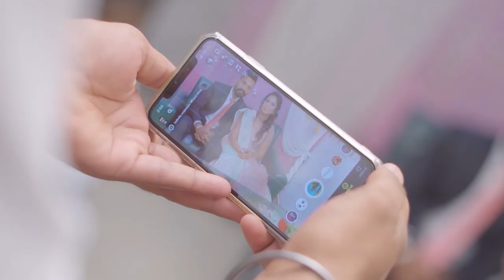Best Engagement Highlight 2021|| Rahul & Neha || Rahul Photography{Nurmahal}Mod: 9041839080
Best Engagement Highlight